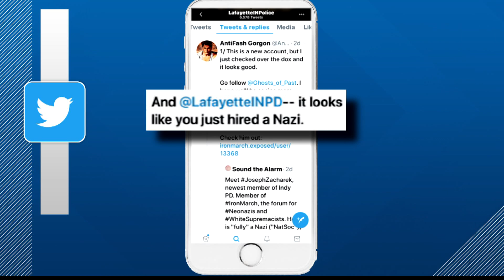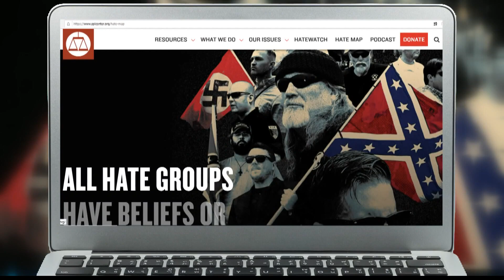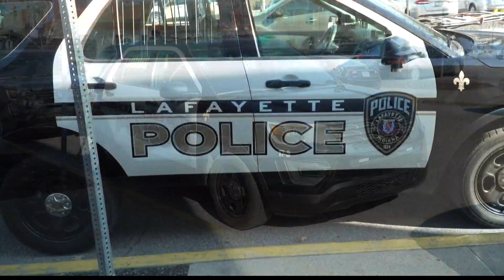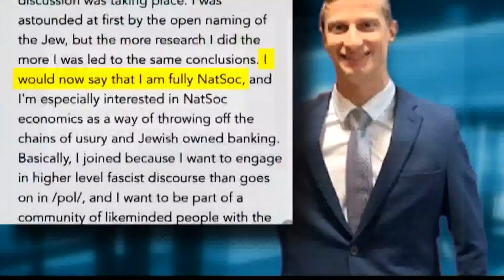13 Investigates finds gap in detecting extreme views during background checks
A man with alleged ties to a neo-Nazi group was just weeks from patrolling one Indiana community.